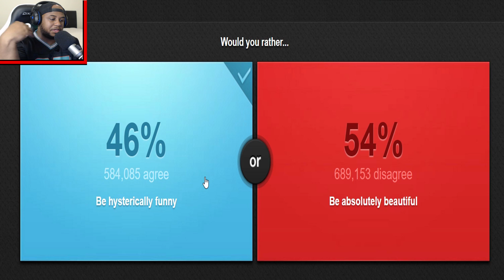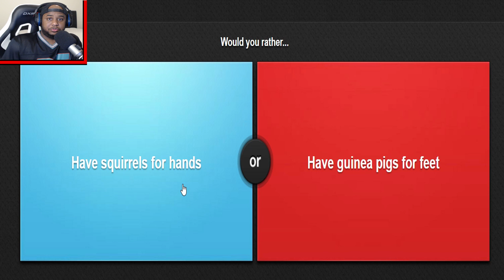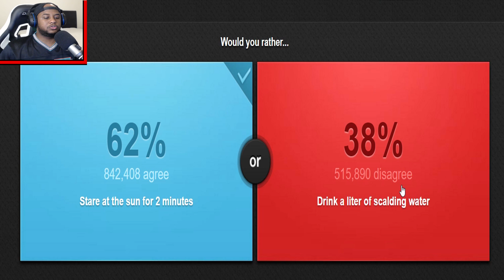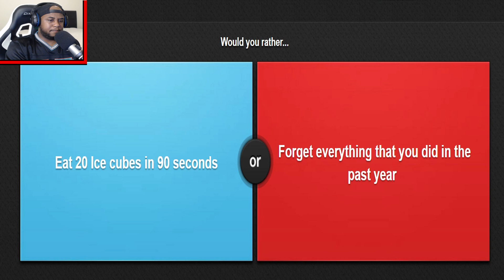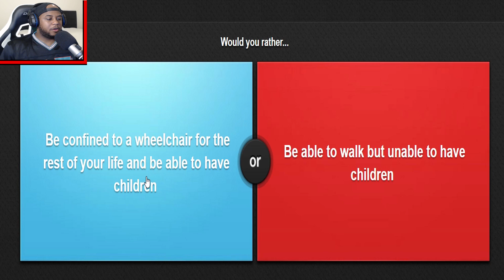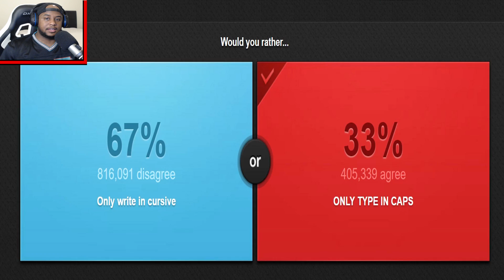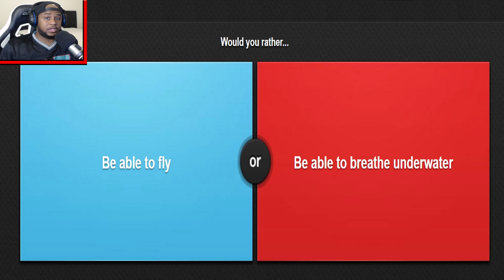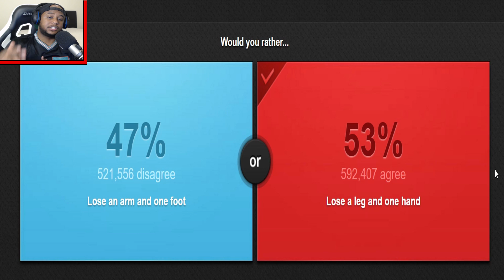SEX WITH MY MOM OR SISTER? | Would You Rather #2